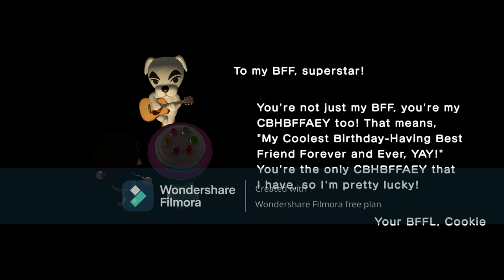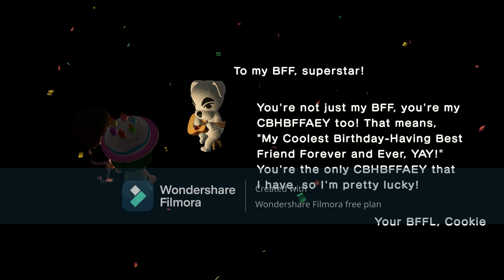I Visit Another Prison Time (8th Time) At Joy's Island In Animal Crossing New Horizons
Yesterday, I Went To Visit Joy (OMG Town) After Few Weeks Of Not Visiting. Somehow, Strawberry Got In Trouble 2 Days Ago Since The Belt, Talk Back & Joking Around For Threats, I Have To Take A Visit For Prison Time, The Prison Outfit Is Stripes For My Arrest, That's What The Prisonors Do.

After Prison Time, I Went To Listen To K.K. Slider Before I Go Home.